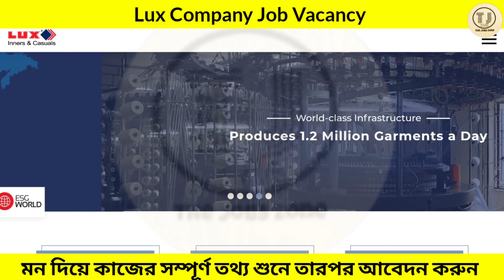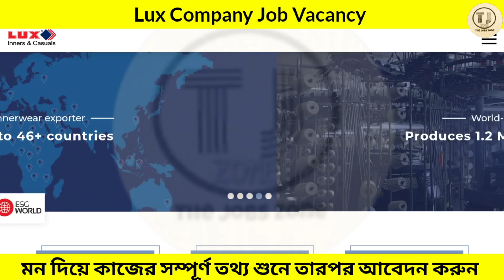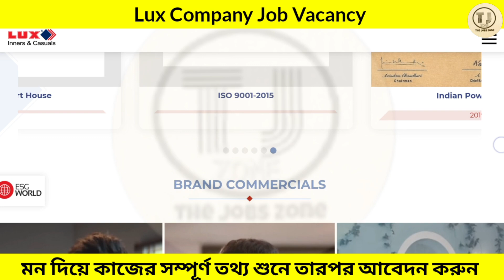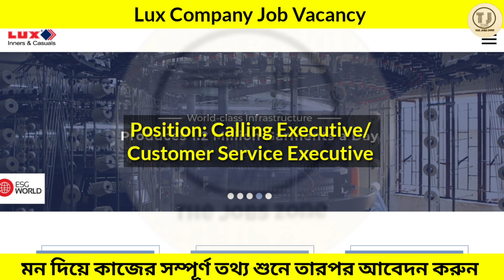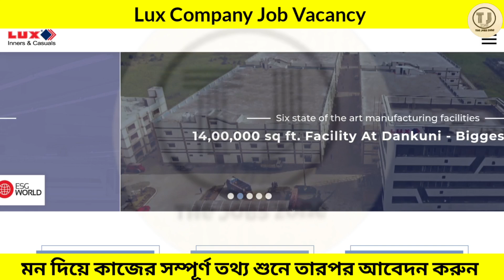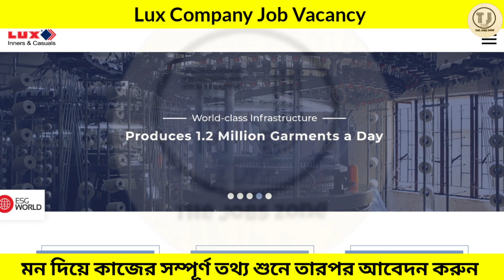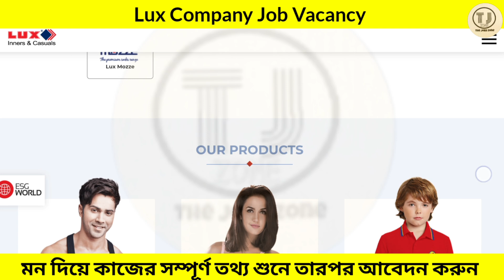Lux Company Job Vacancy | Lux Cozi Company Job Kolkata | Private Job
Lux company job vacancy | Lux recruitment | Lux Cozi Job Recruitment | Lux Cozi Company Job in Kolkata | Jobs in Kolkata | Kolkata Job Vacancy 2023 | Private Job Vacancy 2023 | লাক্স কোম্পানিতে কর্মী নিচ্ছে | @Thejobszone

📍 আবেদন করুন 📍
অনেক কিছু বলা হয়েছে তাই ভিডিওতে বলা কাজের তথ্য সবটা শুনে আবেদন করুন তবে ডাক পাবেন।